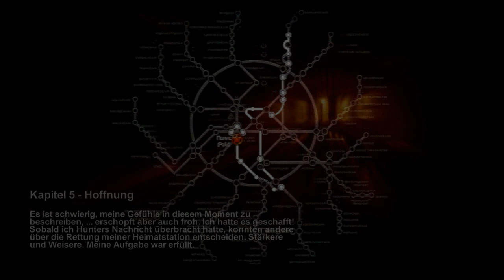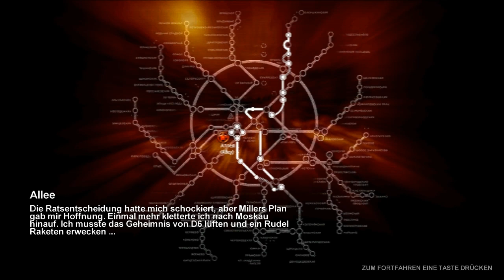Let's Play Metro 2033 #25 [HD/DE/BLIND] - Endlich bei der Polis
Es wird gruselig und postapokalyptisch in Moskau. Wir sind Artjom und müssen in einer lebensfeindlichen Umwelt überleben, müssen uns jede Patrone sparen und nebenbei alles retten, ohne draufzugehen. Klingt doch nach einem Spaziergang - so mit Monstern und Radioaktivität - also nichts, womit wir nicht fertig werden. Doch ob und wie wir damit fertig werden, erfahrt ihr nur, wenn ihr dabei bleibt.

Publisher: THQ